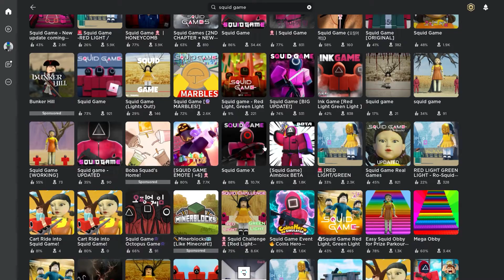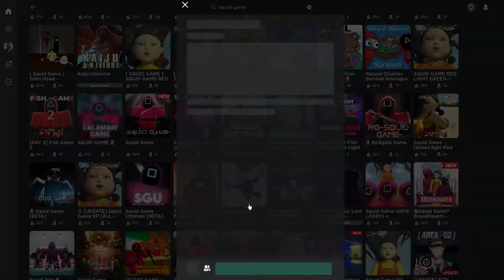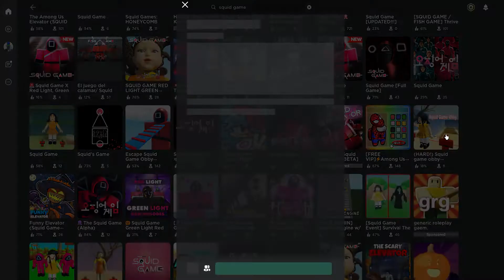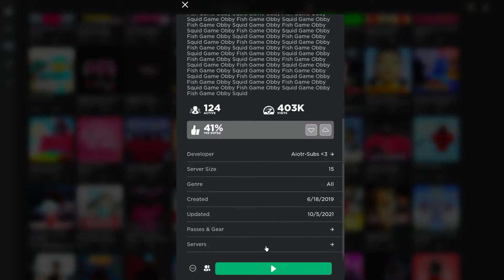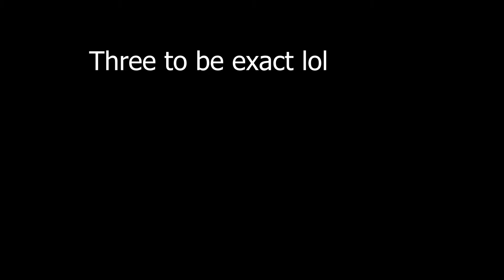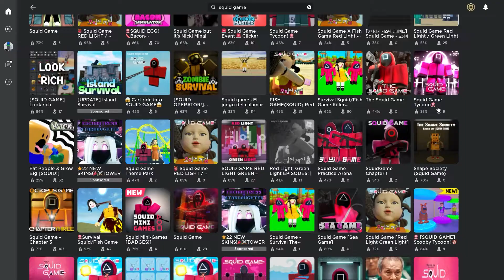Squid Game if it was made by a 4 year old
So basically Roblox squid game but its mostly Squid Game obbies lol. Squid game is kinda trendy rn not gonna lie but these games are better 😎😎😎

May as well because this description is already super long

k bye